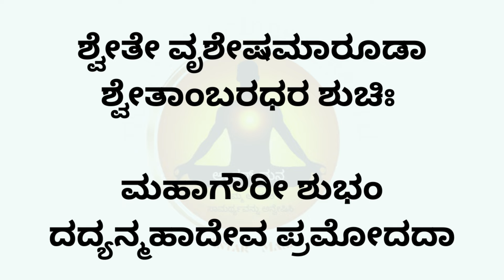ಶತ್ರುಗಳ ಸಮೇತ ಎಲ್ಲರೂ ನೀವು ಹೇಳಿದಂತೆ ಕೇಳ್ತಾರೆ | ರಾಹುಗ್ರಹದ ಎಲ್ಲಾ ದೋಷಗಳು ದೂರವಾಗುತ್ತೆ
Sri Lalitha Sahasranama Meaning - Kannada -Book

ಸದಸ್ಯರಿಗೆ ಮಾತ್ರ ಪ್ರೀಮಿಯಂ ವಿಷಯವನ್ನು ಪಡೆಯಿರಿ, ಅದು ಈ ಕೆಳಗಿನವುಗಳನ್ನು ಒಳಗೊಂಡಿರುತ್ತದೆ
1. ಹುಣ್ಣಿಮೆಯ ಧ್ಯಾನ
2. ಅರ್ಥದೊಂದಿಗೆ ಶ್ರೀ ಲಲಿತಾ ಸಹಸ್ರನಾಮ
3. ಅರ್ಥದೊಂದಿಗೆ ಶ್ರೀ ವಿಷ್ಣು ಸಹಸ್ರನಾಮ
4. ಅರ್ಥದೊಂದಿಗೆ ಹನುಮಾನ್ ಚಾಲೀಸಾ
ಮತ್ತು ಇನ್ನೂ ಅನೇಕ.

Get premium content for members only which consists of
1. Full Moon Meditation
2. Sri Lalitha Sahasranama with Meaning
3. Sri Vishnu Sahasranama with Meaning
4. Hanuman Chalisa with Meaning

We are a team providing information of the lost glory of Indian culture and heritage along with Indian famous rituals and foods.